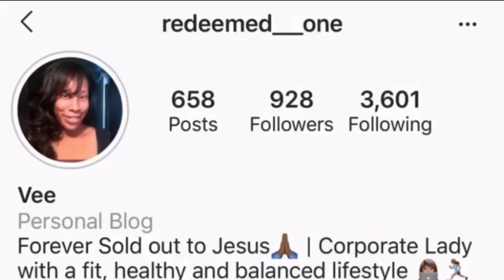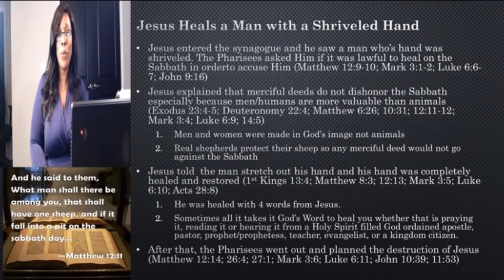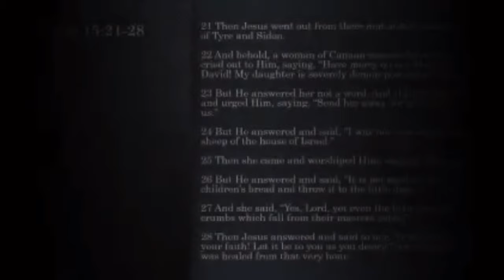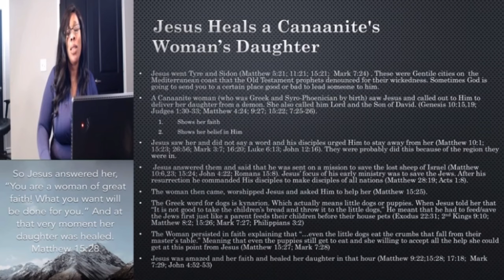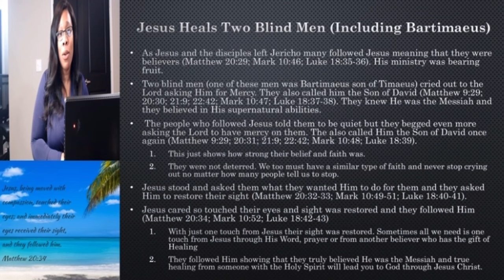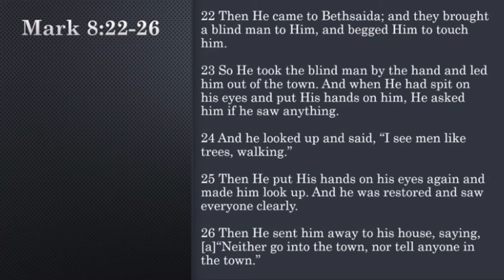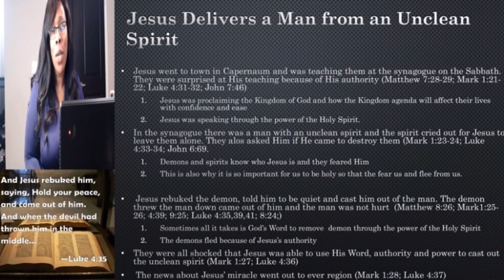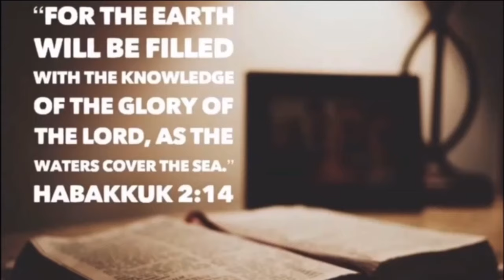Miracles vs Magic - Part IV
Welcome to Episode 56 of Transformation Tuesday Bible Study! Tonight's topic is, "Miracles vs. Magic - Part IV!”

0:00 - Intro
02:01 - Jesus Heals a Man With A Shriveled Hand
06:37 - Blind, Mute, Demon Possessed Man is Delivered & Healed by Jesus
13:21 - Jesus Heals a Cannanite’s Woman’s Daughter
19:50 - Jesus Heals Two Blind Men (Including Bartimaeus)
23:34 - Jesus Heals a Man Who is Deaf and Mute
27:46 - Blind Man is Healed in Bethsaida
31:49 - Jesus Delivers a Man from an Unclean Spirit
36:03 - Crippled Woman Healed by Jesus